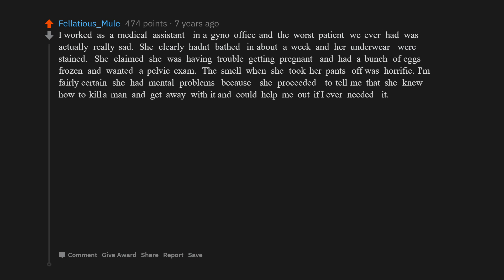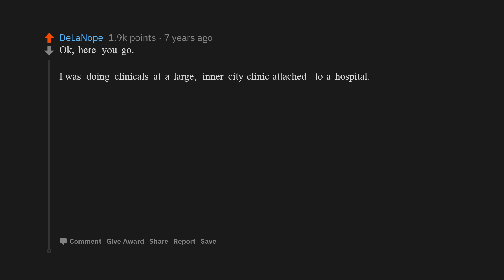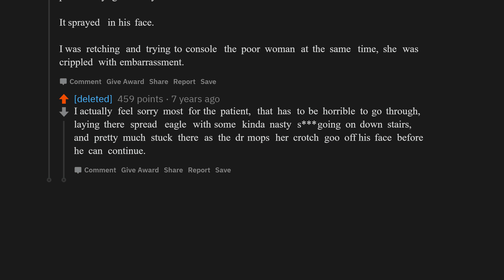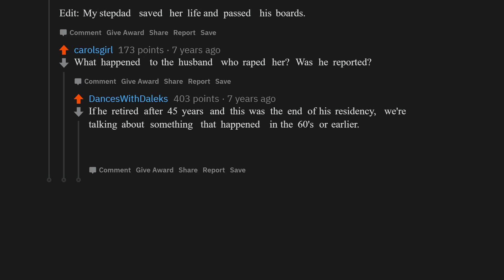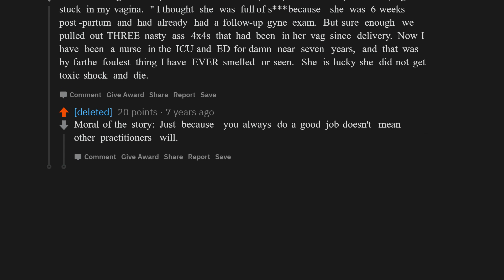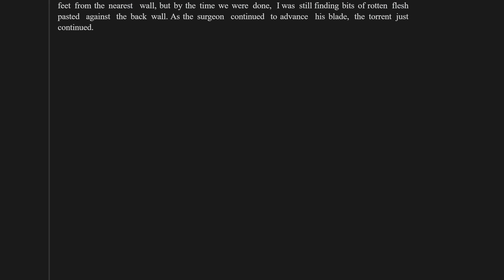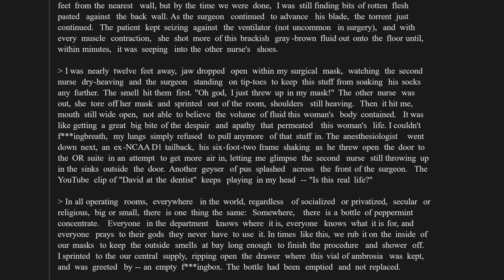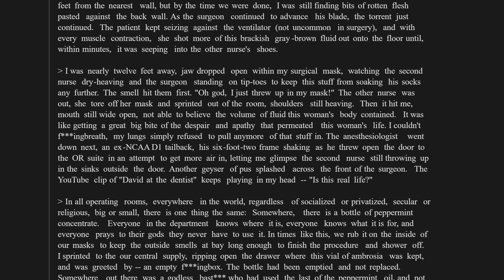Gynecologists, What is the Nastiest Thing You Have Experienced While Working | r/askreddit | reddit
Gynecologists, What is the Nastiest Thing You Have Experienced While Working
Credit to: